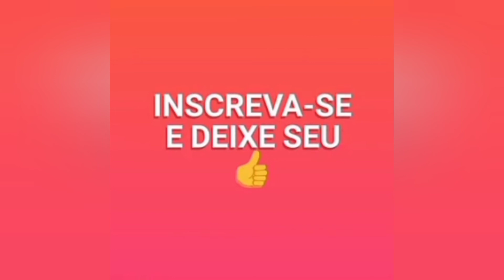conferindo a evolução do sitio/ parte 1